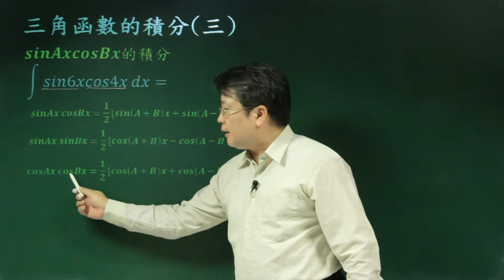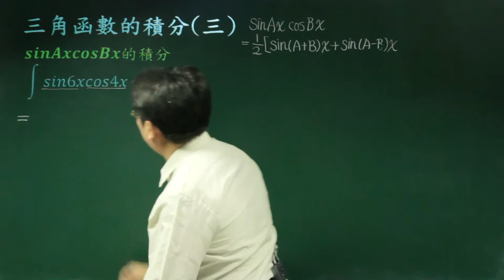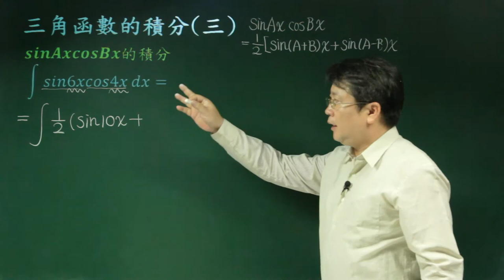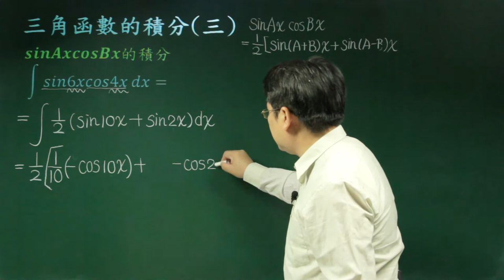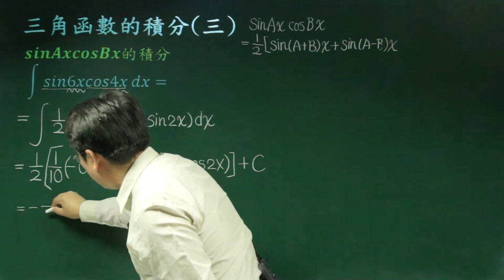不定積分的其他技巧-04三角函數的積分(三)